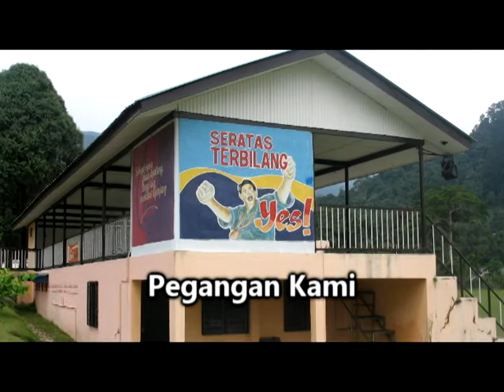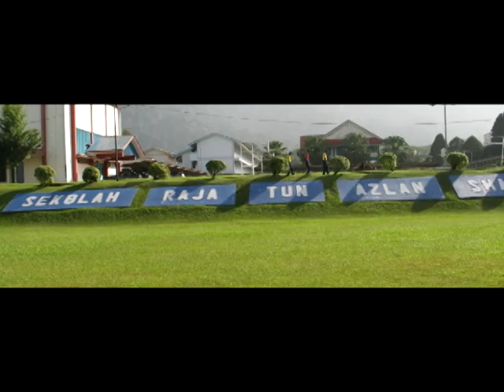perak di puncak seratas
created by audio visual batch 28 seratas 2012